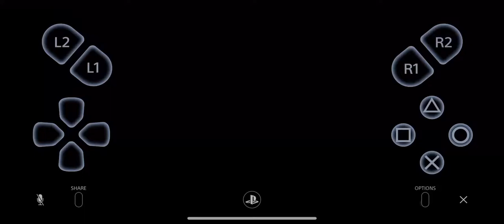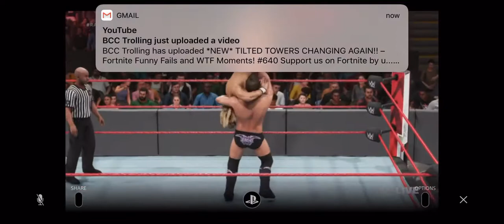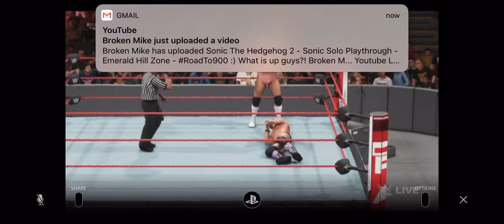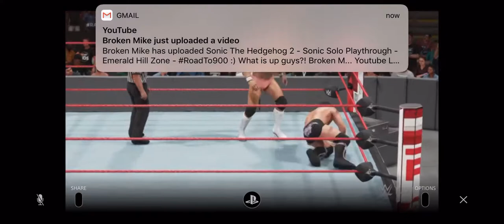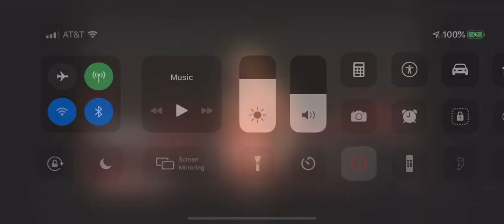WWE 2K19 - Lex Luger vs. Chris Jericho ‘10 (RAW)